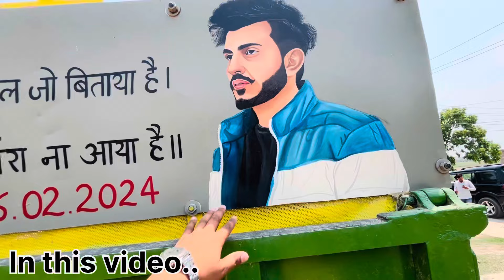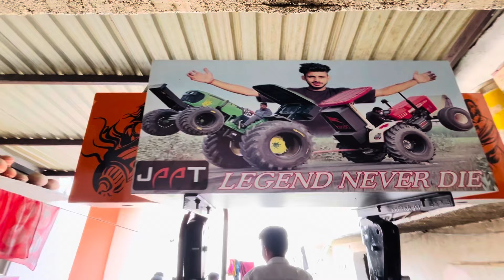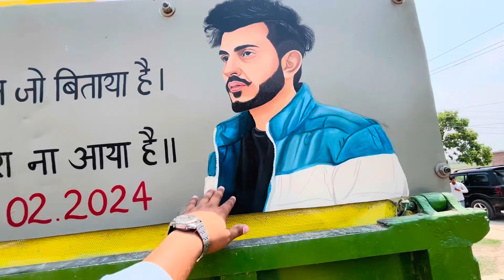Miss you nishu bhai💔|| Mano ko dekh kar nishu bhai ki yad agyi 🥹💔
❤️ Ujjawal Choudhary Vlogs

Mail : tatranujjawal@gmail.